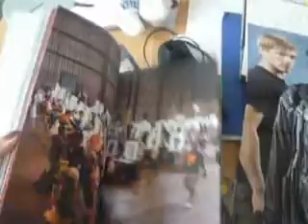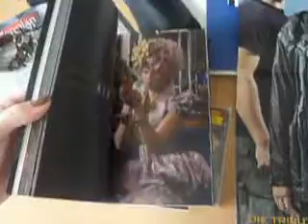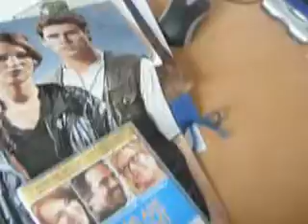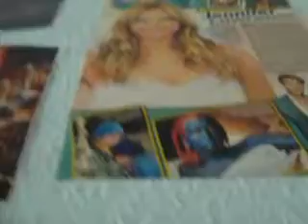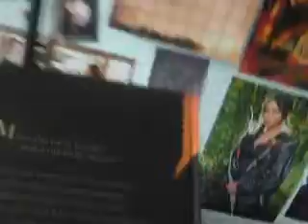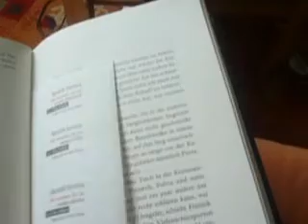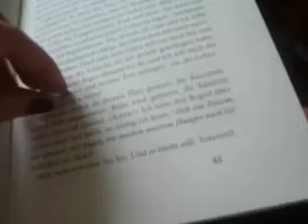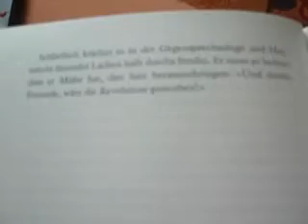Gary ross, Soundtrack und anderes von den Tributen von panem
Danke und möge das Glück stets mit euch sein.